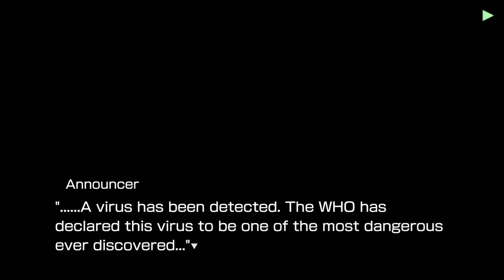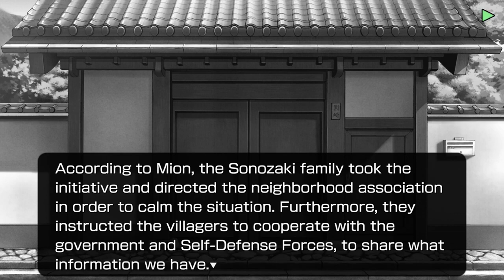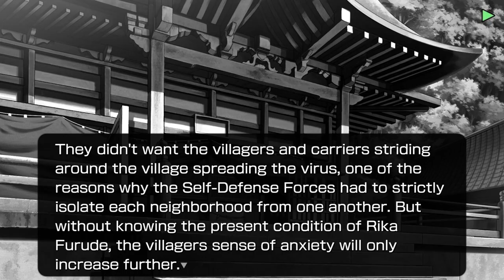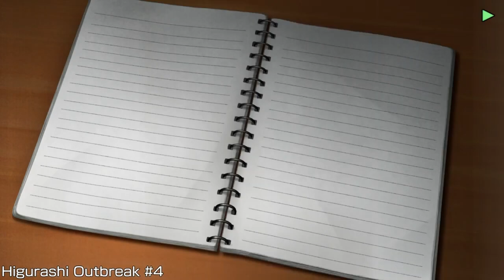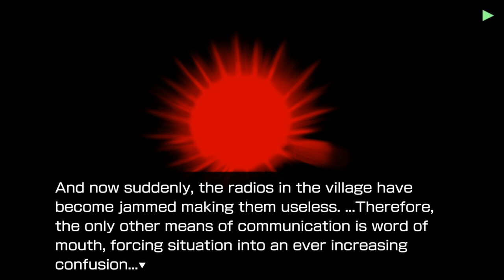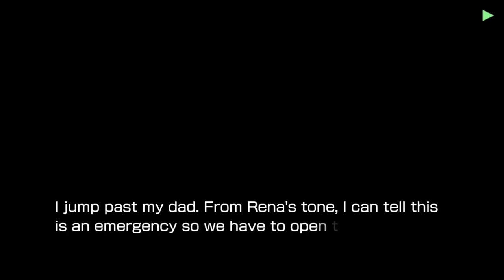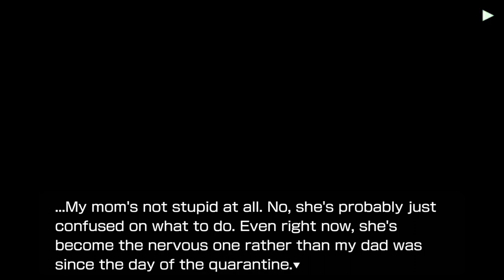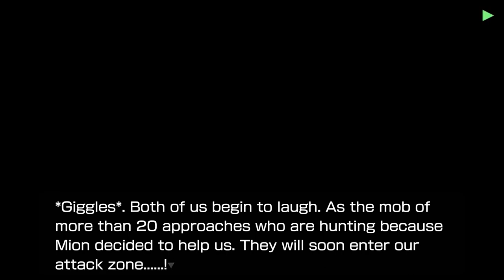HIGURASHI OUTBREAK CONSOLE VERSION